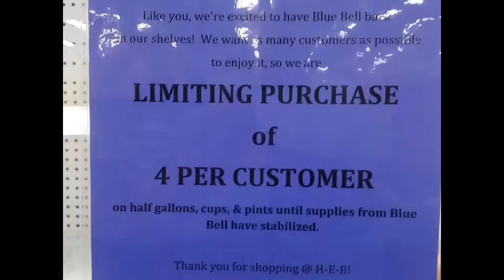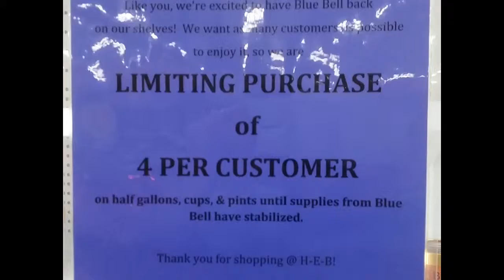Blue Bell - How Could You?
3/4 of the 4CraftyGamers feel the cold shoulder from Blue Bell - well, maybe we waited too long